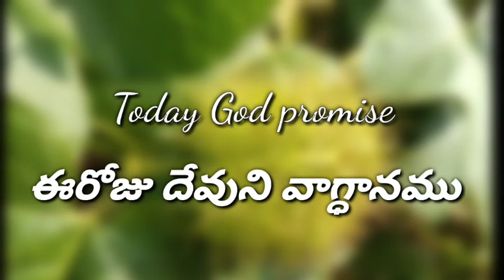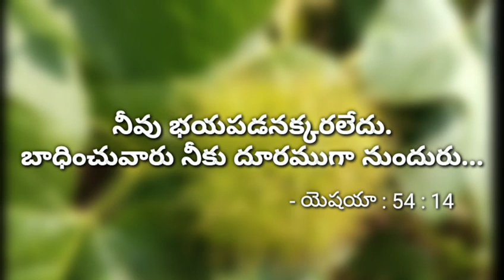Today God promise ఈ రోజు దేవుని వాగ్ధానము pastor Rajesh JPSC Ministries Anepuram and Khammam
Today God promise pastor Rajesh JPSC Ministries Anepuram and Khammam, 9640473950.